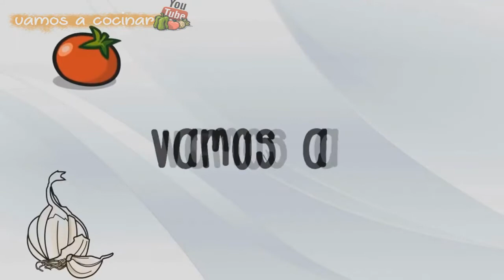Combina estos ingredientes y quita fácilmente grasa y cochambre, te encantará el resultado.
Remueve y elimina grasa y cochambre  de una forma fácil, siguiendo estos sencillos pasos.
Los ingredientes que usé:
Jabón liquido para trastes 1/2 taza
Sal 2 cucharadas
Bicarbonato de sodio 2 cucharadas
El jugo de 1 limón
Vinagre blanco 1/2 taza
Por si no has visto estos videos te dejo los enlaces.
COMO HACER DETERGENTE LIQUIDO .PARA TODO TIPO DE ROPA. MUY BUENO Y ECONÓMICO |Vamos a Cocinar
Te dejo la siguiente lista de tutoriales relacionados con esta labor ¡échale vistazo alguno podría interesarte.
TE INVITO A VISITAR ESTOS CANALES.